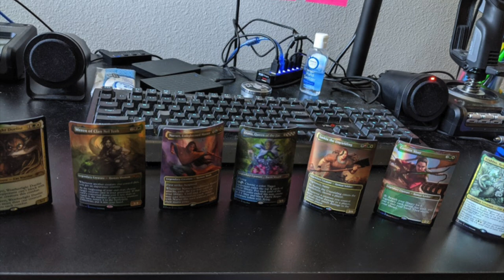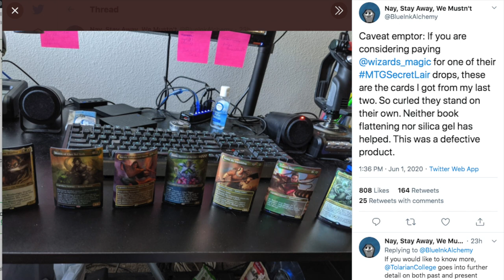Secret Lairs are 🤮🤮 WORST 🤮🤮Magic the Gathering Product Ever 🤮🤮